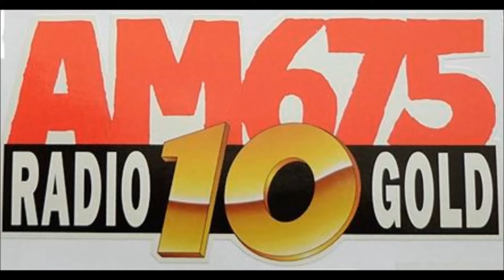Chiel Montagne op Radio 10 Gold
Fragment van het weekendprogramma van Chiel Montagne op Radio 10 Gold. Zomer 1998.